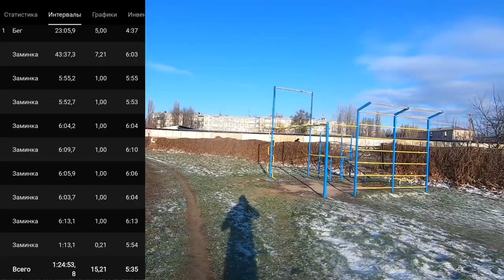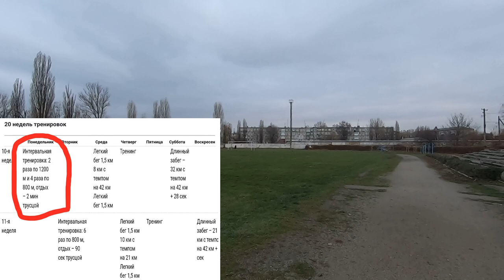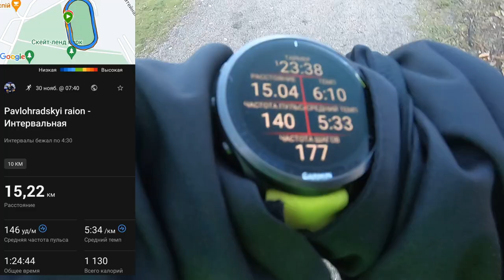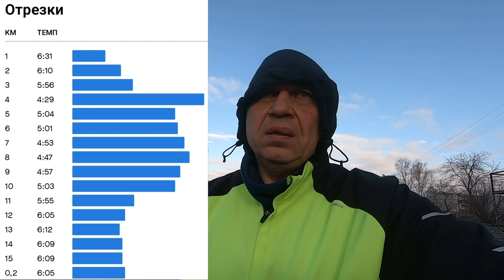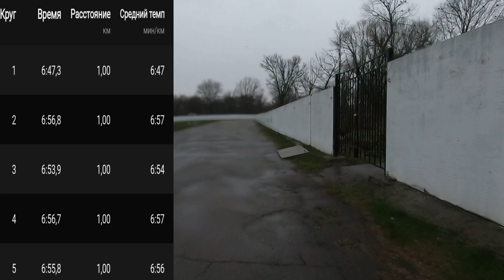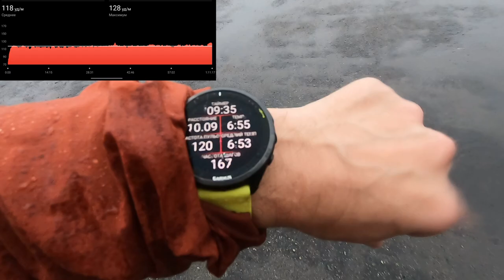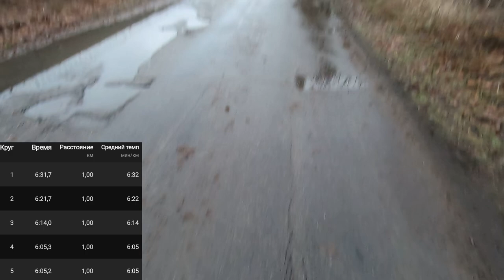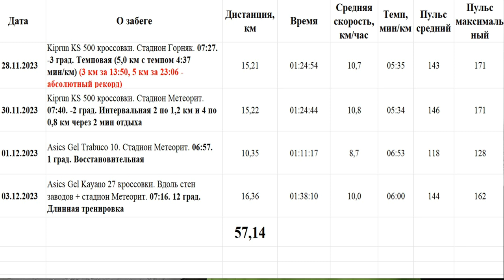Первый марафон в 56 лет. Неделя 9 окончание. Подготовка к Winter Trail. Бег с Garmin Forerunner 965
Для подготовки к первому в моей короткой беговой жизни марафону (и сразу цель выбежать из 4 часов!!!) скачал в интернет программу, которая рассчитана на 20 недель. Но решил  готовиться по этой же программе поэтапно.
Первый этап (ВЫПОЛНЕНО) - пробежал Beskydy Trail в небольшом городке Сколе в Карпатах (14 км с набором высоты 650 метров).
Второй этап - Полумарафон в Одессе планировал как длительную тренировку, а выбежал из двух часов (ВЫПОЛНЕНО) и полумарафон в Тернополе с личным рекордом (ВЫПОЛНЕНО).
Третий этап - марафон просто добежать с темпом 5:50 - 6:15.
Четвёртый этап - МАРАФОН из 4 часов.
       В этом видео: Занятия 9 недели (окончание) по программе подготовки к марафону из 4 часов за 20 недель. И приступил к выполнению заданий 10 недели, а также подготовке к Winter Trail 2023 в лесу близ селения Брюховичи.
      В следующем видео: подводка к трейлраннинговому забегу Winter Trail 2023 в лесу близ селения Брюховичи.
        Всем мира и продолжаем бегать для здоровья!!!